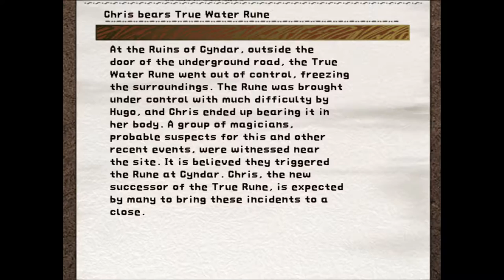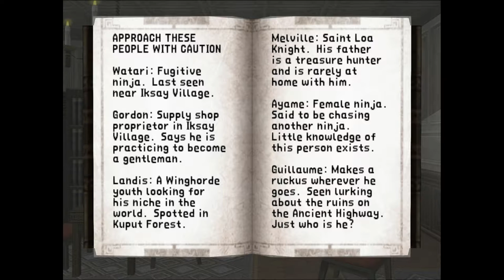Suikoden III - 31 Ch 5#1 Start, Opt stuff, Shopping, TreasureBOSSes; Recipe 9, 17, 18, 19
Suikoden III - 31 Chapter 5

#1 Start, Opt stuff, Shopping, TreasureBOSSes; Recipe 9, 17, 18, 19